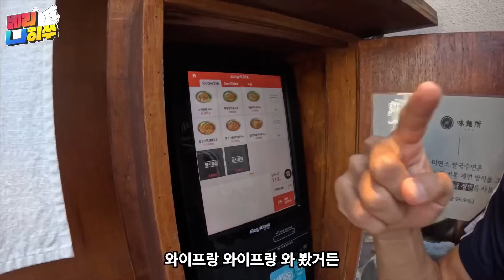[울산현대 VLOG] 똑같은 일상!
똑같은 일상!